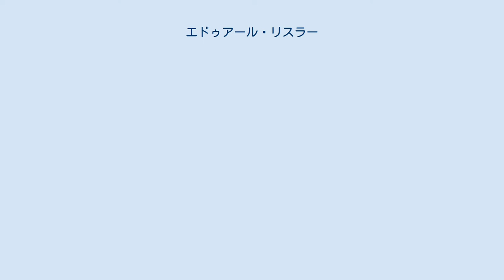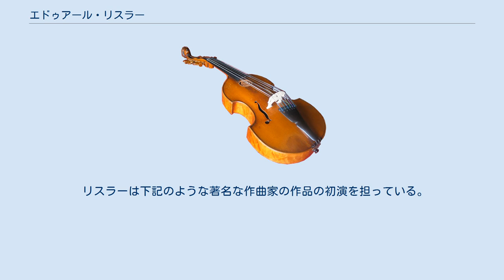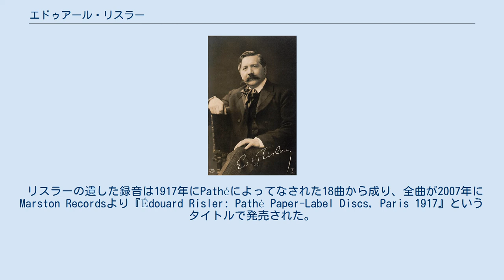エドゥアール・リスラー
バーデン＝バーデン出身の人物
ジョゼフ＝エドゥアール・リスラー（リスレル、Joseph-Édouard Risler, 1873年2月23日 - 1929年7月22日）は、ドイツ出身のフランスのピアニスト。
 リスラーはドイツ帝国に属するバーデン大公国のバーデン＝バーデンに生まれた。
母はドイツ人で、父はアルザス出身であった。
リスラーはパリ音楽院に在学中の1883年から1889年にかけて、ルイ・ディエメ、テオドール・デュボワ、エミール・デコンブらに師事した。
1889年のパリ万国博覧会でのリスラーの演奏がテオ・ヴァンゲマンによって捉えられており、これは音楽録音の最初期の物の1つとなっている。
1891年にエマニュエル・シャブリエと親しく付き合うようになったリスラーは、この年長の作曲家の元を訪れたり書簡をやり取りしたりするようになった。
その後、彼はドイツにおいてカール・クリントヴォルト、オイゲン・ダルベール、ベルンハルト・シュターフェンハーゲンらに学んで学習を完了させた。
彼は1896年にはバイロイト祝祭劇場においてコレペティートルを務めた。
 リスラーはまもなくフランス出身の重要なピアニストとして、ドイツ・ロマン派並びに同時代の音楽にも寛容だった当時の音楽界で頭角を現していった。
彼は大規模な演奏会シリーズを複数催している。
1905年の10月から12月にかけてサル・プレイエルで行われたベートーヴェンの32曲のピアノソナタ全曲演奏会や、ショパンの全曲演奏会、バッハの『平均律クラヴィーア曲集』全曲演奏会などである。
 1906年以降、リスラーは後進の指導に精力を注ぐようになり、1923年にはパリ音楽院の教授に就任した。
彼はエミール・ジレット（Émilie Girette）と結婚した。
アマチュア歌手であった彼女のために、ガブリエル・フォーレは歌曲を数曲作曲している。
リスラーはレイナルド・アーンと日常的に手紙を送り合う仲で、1908年4月にはサル・エラールにおいてアーンの『ソナチネ ハ長調』を初演した。
リスラーはパリに没した。
 リスラーはシャブリエから『気まぐれなブーレ』、エンリケ・グラナドスからは『ゴイェスカス』より「窓辺の語らい （Coloquio en la reja）」の献呈を受けている。
また、リスラーはリヒャルト・シュトラウスの交響詩『ティル・オイレンシュピーゲルの愉快ないたずら』のピアノ編曲を遺している。
 リスラーは下記のような著名な作曲家の作品の初演を担っている。
 リスラーの遺した録音は1917年にPathéによってなされた18曲から成り、全曲が2007年にMarston Recordsより『Édouard Risler: Pathé Paper-Label Discs, Paris 1917』というタイトルで発売された。
また、Symposiumレーベルからも2002年に全曲がリリースされており、Piano Libraryからも1999年に大部分が含まれる形で出されている。
 注釈 出典